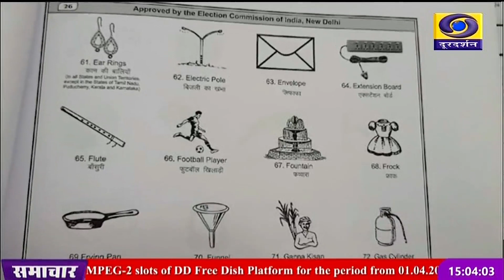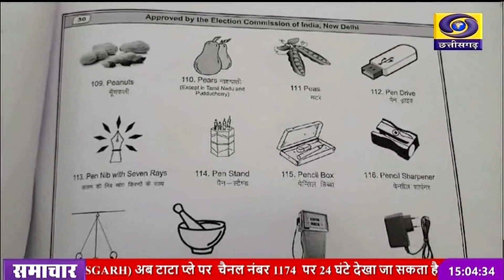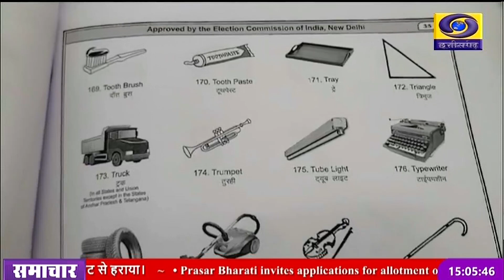लोकसभा चुनाव के दूसरे चरण के लिए नाम वापसी का कल आखिरी दिन, अभ्यर्थियों को चुनाव चिन्ह का किया जाएगा